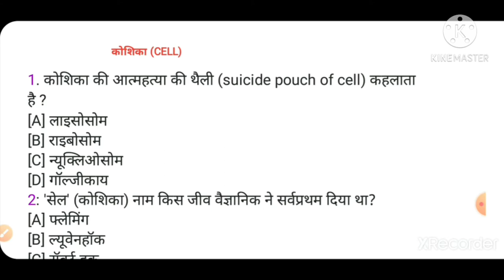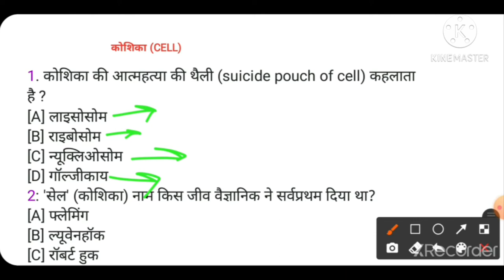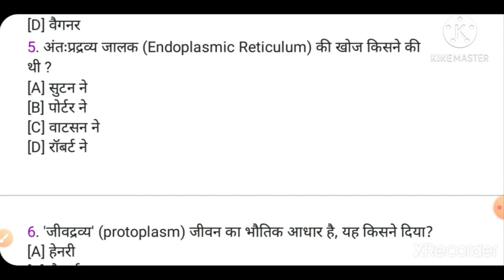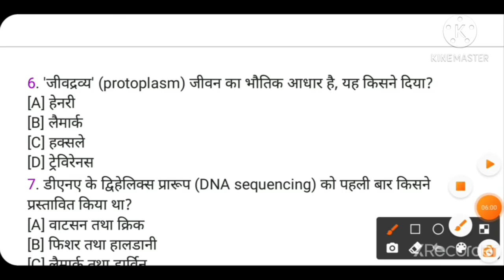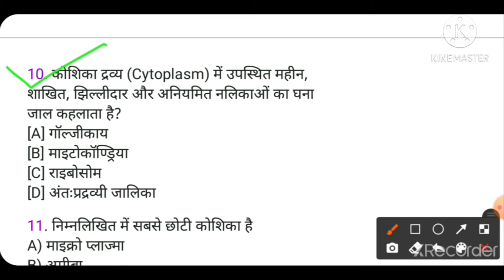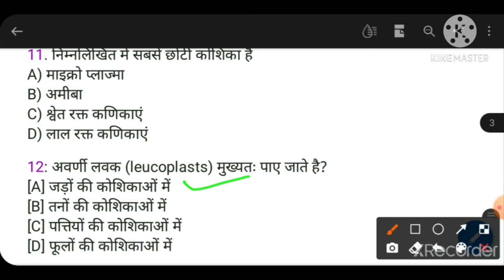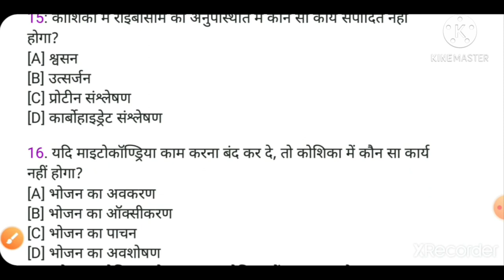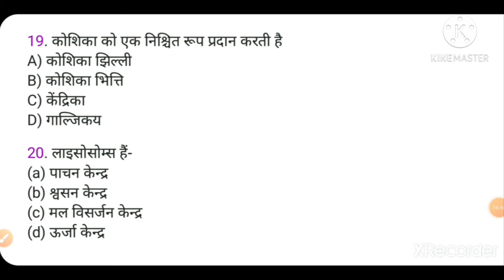CELL (Biology)OBJECTIVE QUESTIONS WITH EXPLATIONS /कोशिका वस्तुनिष्ठ सवाल For All Govt Exam.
This channel is use ful for all Govt.exams. This videos  described NCERT important biology topic  cell ,Nucleolus,DNA,Ribosomes,MitochondriaSperm and eggCell ,structureCell (Anatomical Structure),Cell Biology (Field OfScience,Peekaboo kids,DNA, objective questions type. many  previous exam  paper many questions asked this topic.it watched and score up.
Thans for watching.
accustudy
ACCUSTUDY